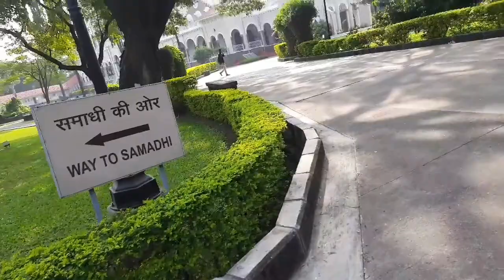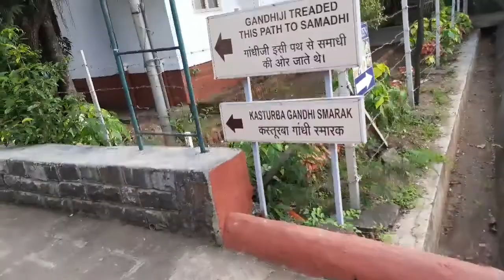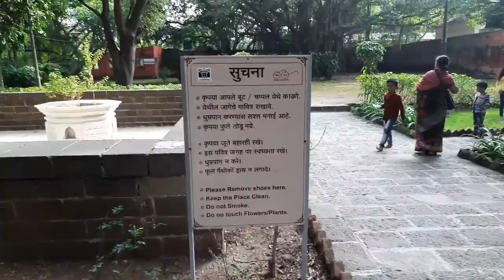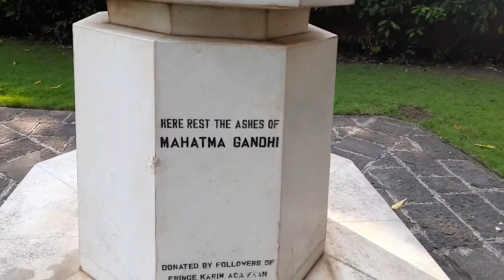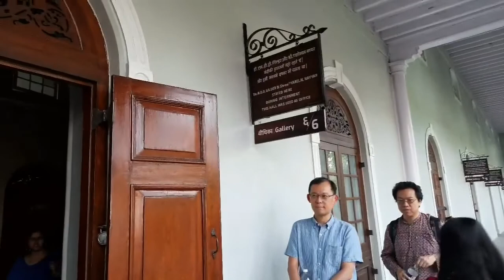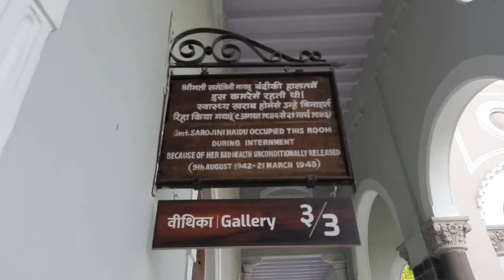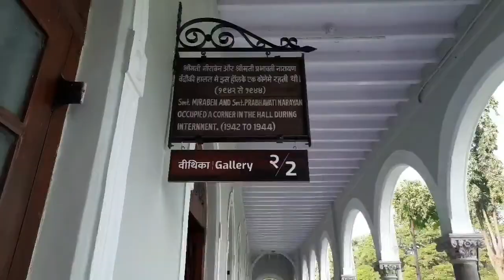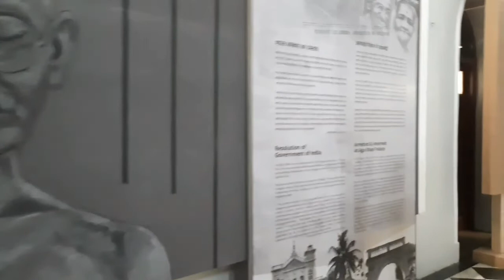आज मेरे kitchen मे 70rs का drumstick बन् राहा है😂|VISITING AGAKHAN PALACE||pune tourist place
Hello my dear lovely friends and sweet sisters ... this is my new YouTube channel.. VLOGS WITH ANU...welcome to my family.. I am very happy that you found my video in YouTube..and stop by. I hope u like my video. if u like my video then pls take a moment to subscribe my channel ...and don’t forget to hit the bell icon for further video notifications...

You can also follow me on below social media-

editing software-filmora go,cyberlink power director